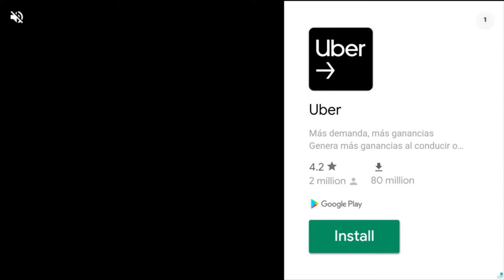Minion Rush: PHOTO FISHING SPECIAL MISSION | THIEF COSTUME | STAGE 3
The leaves are turning and the fish are biting in this new update for Minion Rush!
If you haven’t already, now is the perfect time to give the Top Bananas Room a try. Show the world your skills by collecting lots of Robonanas in your quest to be the top of your class!
And when you need to cool off, you can dip your toes in the new Special Mission: Photo Fishing. You’ll dive deep to visit an underwater base and help the Minions host an exhibit of the most marvelous marine life.

VERSION 8.1.0f

MinionRush MinionRush2021 MinionRushSpecialMission2021 MinionRushDeepDiver MinionRushAllCostumes MobileGames MinionRushGameplay MinionRushwalkthrough MinionRushHalloween MinionRushGabGames MinionRushHalloween2021 MinionRushMusic2021 MinionRush-HalloweenTrailer MinionRushBattles2021 MinionRush Ios2021 MinionRushAndroid